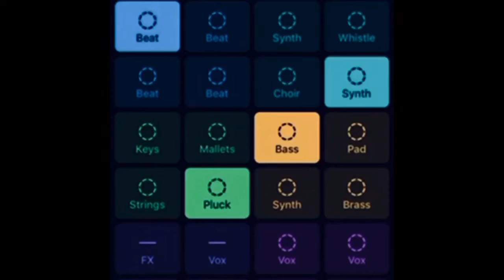Halo 5 guardians termites funny moments